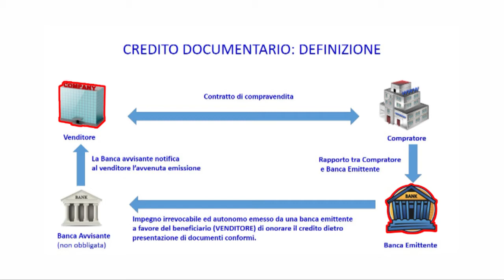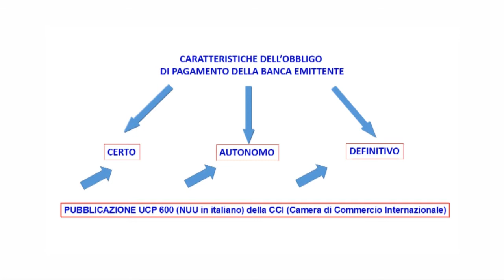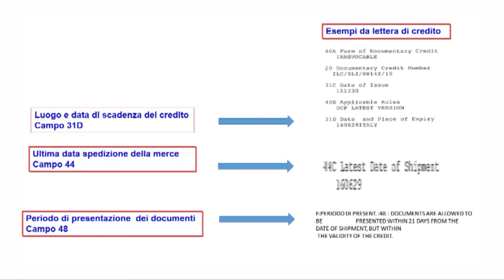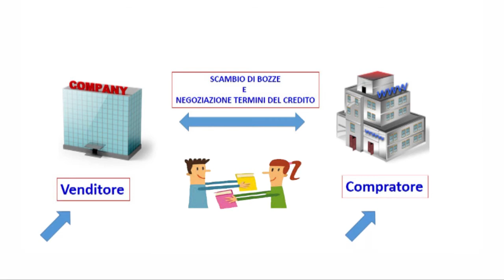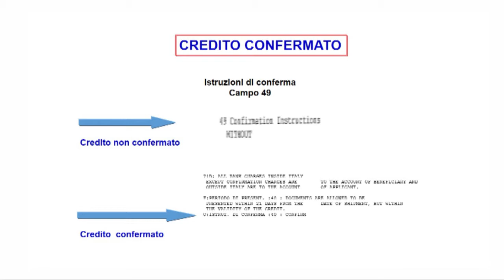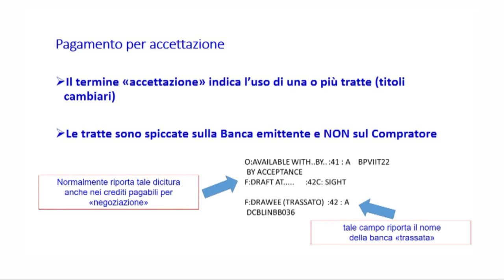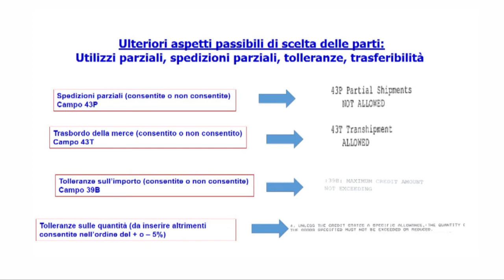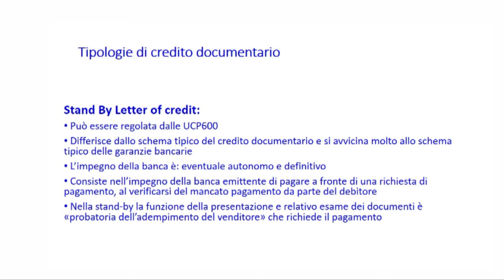Credito Documentario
18 maggio 2016 - In pochi minuti tutto quello che c'è da sapere sul credito documentario.